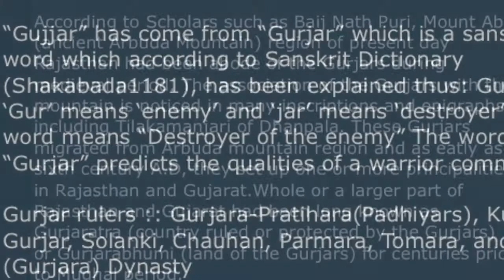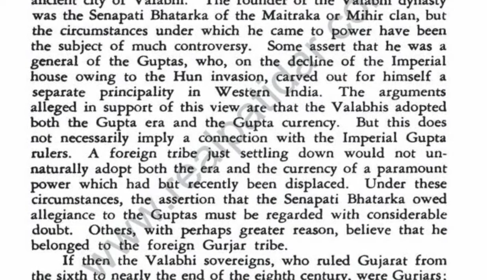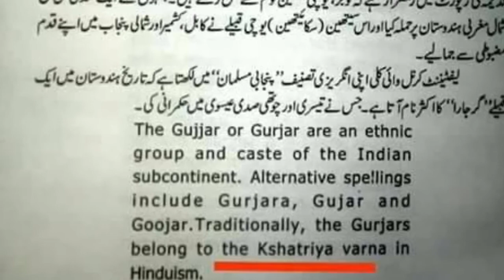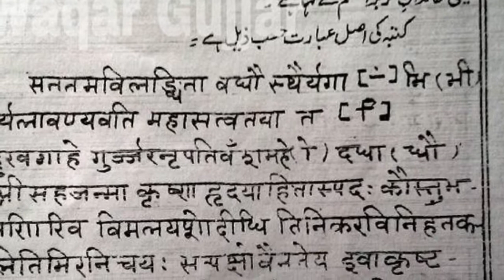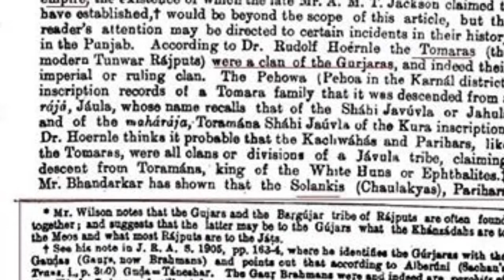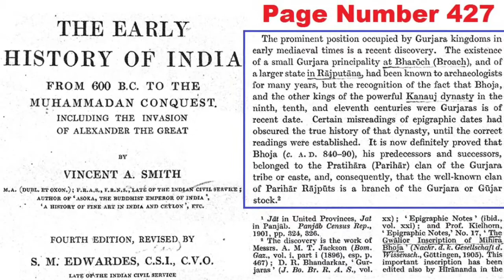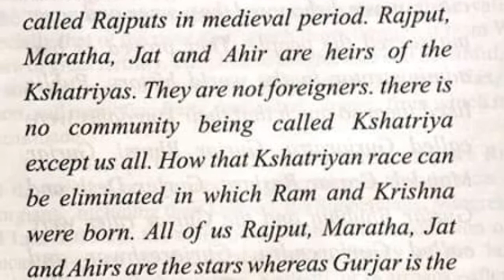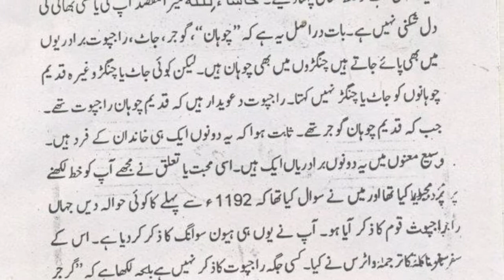Gujjar History in Urdu / Hindi Part-8 ( Books Reference)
A brief description about who are gujjar and gujjar history with books references